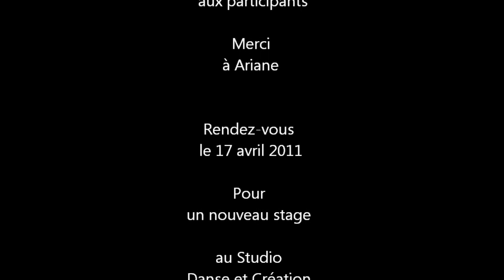Stage Ariane - Hip-Hop et House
dimanche 20 mars 2011
à Béziers

organisé par l'association Lez Arts Urbains